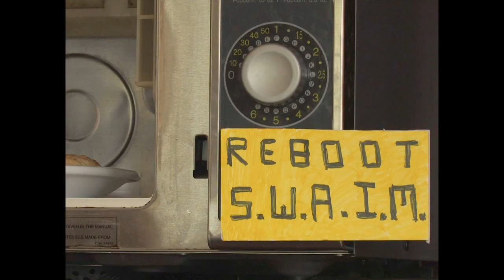39 Astounding Celebrity (And One Cracked TV) Reboots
Episode #30